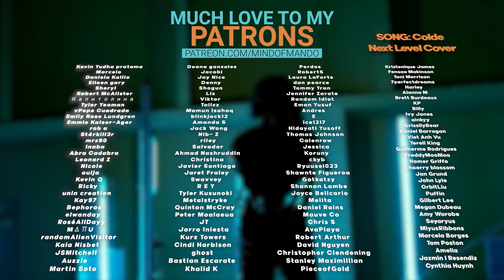(G)I-DLE 'Nxde' MV REACTION | YEH SHUHUA 🧎🏽‍♂️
Hello, human.
LINKS FURTHER DOWN!

(G)I-DLE - 'Nxde' Official Music Video